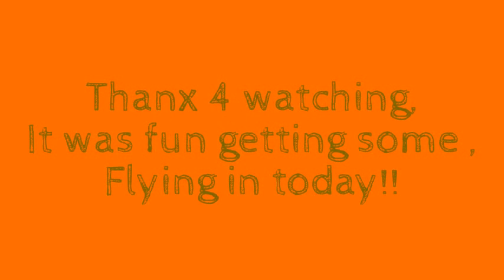Inductrix 200 "The big whoop" takes to the sky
hea all. ive been dyin to do a vid with the new phoenix flight gear carbon fiber frame i did a while ago, its been really cold and windy here in ct. and with this new blizzard comin 2morrow it seems like good weather is far far away. so while i had some time this evenin and the weather wazent to bad,,,,, i took to the sky and had a blast. enjoy the video!!! whoop on al!
phoenix flight gear carbon fiber frame  (custom camera mount)
stock fc
spektrum dxe
venom batterys
 tq163 200mw 40 ch  mirco fpv cam
headplay se with dvr